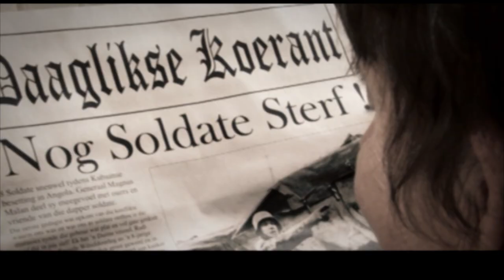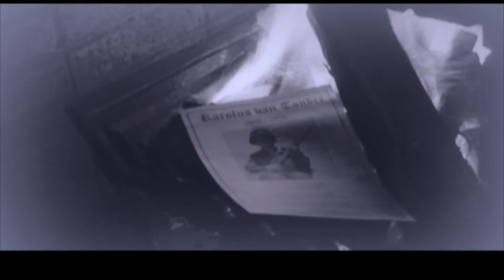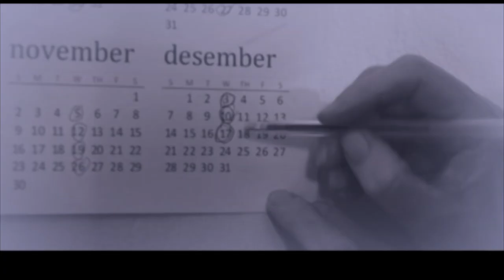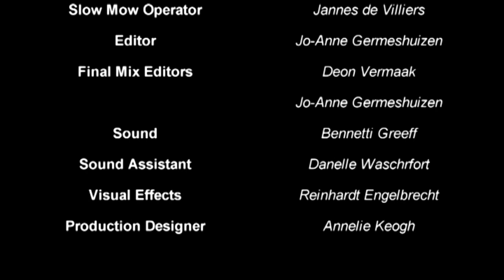Terugkeer van 'n Soldaat Short Film